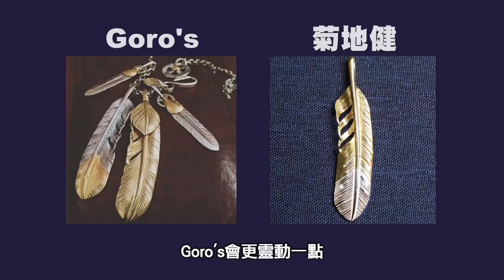銀飾分享之男人就要戴 ! | 銀飾戰利品分享 | Beyond Cool、菊地健、Professor E | 散財矮子 EP.13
身為飾品重度愛好者，我從國中就非常喜歡戒指，但隨著年紀增長，漸漸比較少戴，但近幾年，受到網路媒體的影響下，回燃了我那對於戒指的熱愛

因此，這次就來跟大家分享我近期的戒指戰利品吧～

第一顆(Vincent Joe): Beyond Cool購入
第二顆(菊地健): FB臉書社團購入
第三顆(Professor E): HYST